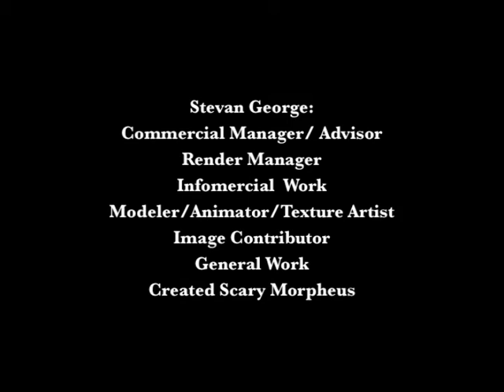GBHS Advanced 3D Animation Commercial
produced, animated, edited by Granite Bay High School Advanced 3D Animation class.  Taught by Mrs. Kraft